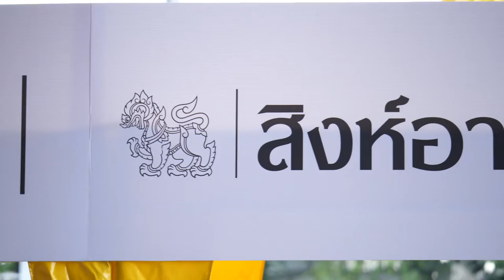ภาพข่าวสมาคมนักกอล์ฟไทยในอเมริกามอบเงินผ่านสมาคมกีฬากอล์ฟฯ ช่วยเหลือโควิด-19 ในประเทศไทย 16 กันยายน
เดชบดี ดิกรกวัฒนะ
ตัวแทนสมาคมนักกอล์ฟไทยในอเมริกา